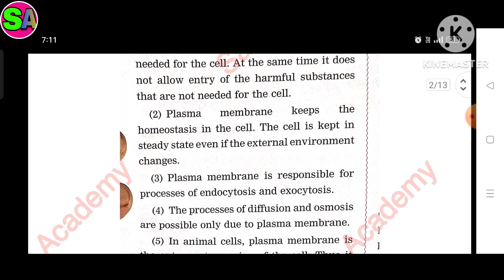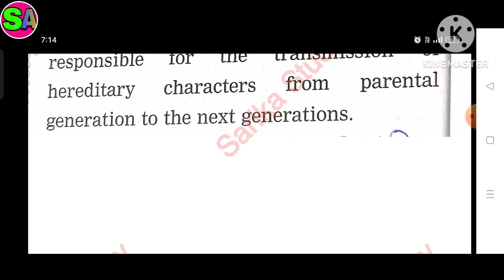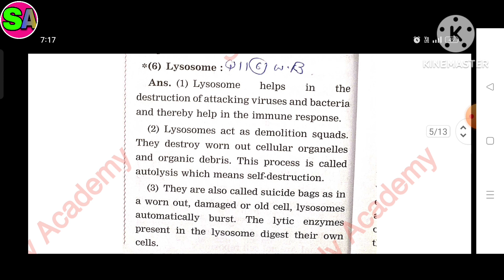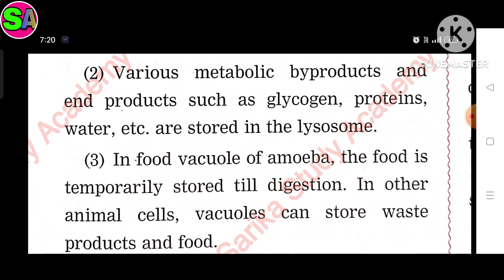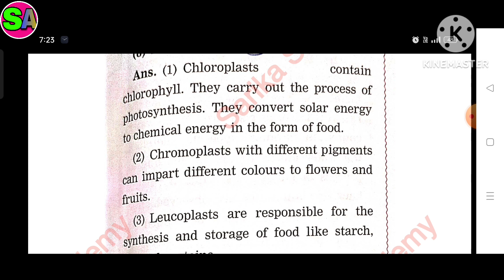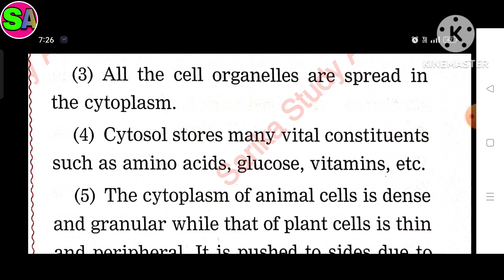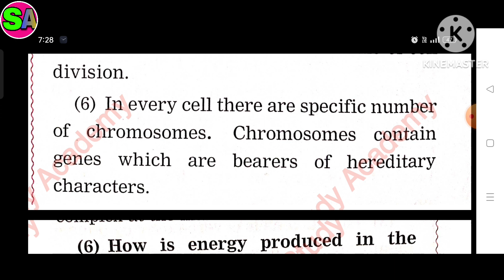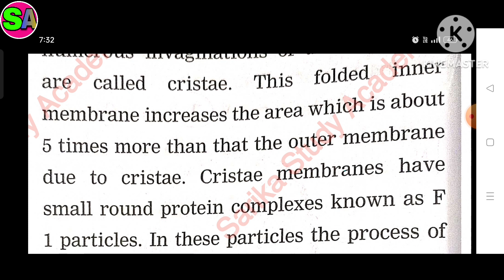Class 8 General Science lesson 10 part 3 Cell and Cell Organelles Workbook Solution Maharashtra s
All chapters explanation, summary, exercise CBSE/GSEB/NCERT grade :- class 8 MSEB /NCERT / CBSE subject  :-  General science workbook book :- General science workbook for semester 2 chepter 10 :- Cell and Cell Organelles   Easy explanation in for other grades and subject study material. kindly visit and subscribe our channel Sarika study academy.
Sarikastudyacademy Textbooksolutions workbooksolution. ncertsolution class8sciencequestionandanswer workbook_solution gujaratboardsolution class1to10std.questionsandanswers In this video i explained Science lesson 10 Cell and Cell Organelles so i hope you under stand the explanation and question and answers i hope this video help for your learning If you like than subscribe to my channel and hit the bell icon. .